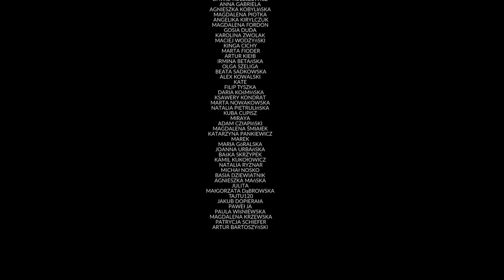Vlog z Kępna! 😱 Hania Es poznaje rodzinę Billie Sparrow | 5 MINUT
Hania Es odwiedziła miasto rodzinne Billie Sparrow! Hania poznała rodzinę Weroniki i zobaczyła w końcu to mityczne miejsce, które jest powracającym żartem programu 5 MINUT 😂